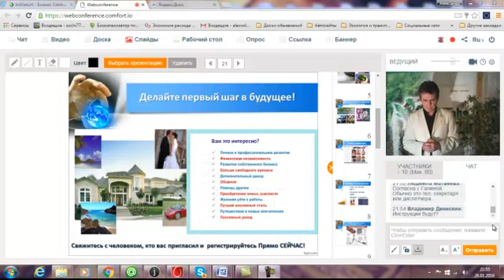Работа с юридическими лицами Вводный тренинг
Как с продукцией для экономии топлива (Энвиро Табс и Роил Платинум) работать с юридическими лицами. Предприятия, СТО, магазины, АЗС и администрации городов могут быть Вашими клиентами.
Индустрия МЛМ и промышленные объёмы - это реально!